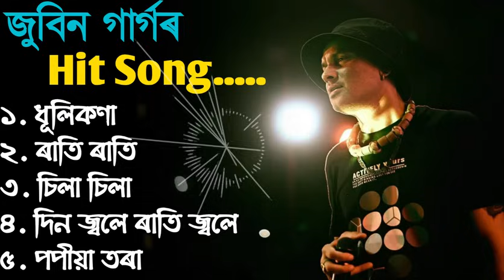Zubeen Garg Golden Collection || Zubeen Garg Old Song || Old Assamese Song || Best of Zubeen Garg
এই ভিডিঅ'টোত অসমৰ হাৰ্টথ্ৰব' স্বৰূপ (জনপ্রিয় কন্ঠশিল্পী) জুবিন গাৰ্গৰ ছুপাৰহিট গীতসমূহ দাঙি ধৰাৰ প্রয়াস কৰা হৈছে। আশা কৰিছো আপোনালোকে এই ভিডিঅ'টিত মৰম চেনেহ দিব। 🤗🥰

Zubeen Garg Golden Collection || Zubeen Garg Old Song || Old Assamese Song  || Best of Zubeen Garg || Zubeen Garg Golden Collection || Zubeen Garg Old Song || Old Assamese Song  || Best of Zubeen Garg

▶️এইটো এটা non profitable YouTube channel য'ত  আপোনালোকে zubeen garg ৰ সকলো ধৰণৰ গান চাব পাৰিব। চেনেলটোৰ উদ্দেশ্য হৈছে জুবিন গাৰ্গৰ গীতসমূহ অসমৰ সকলো ক্ষেত্রতে আৰু অধিক প্ৰচাৰ কৰা, ইয়াৰ পৰা আমাৰ টকা সংগ্রহ কৰাৰ কোনো অভিপ্রায় নাই। এই গীতবোৰৰ সকলো ক্ৰেডিট তেওঁলোকৰ হাতলৈ যায় যিসকলে মূলতঃ সৃষ্টি কৰিছিল।
শেষত,,আমাৰ ভূল কূৰ্তি সমূহ দেখুওৱাই দিবলৈ আহবান জনালোঁ।
ধন্যবাদ. ❤🙏🙏